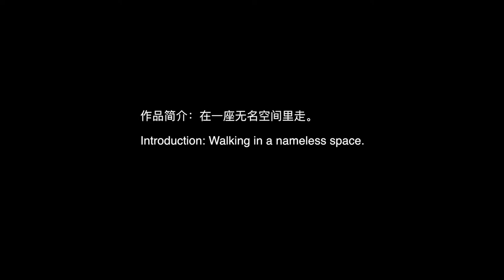Performance art ”Walk“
名称：《走》
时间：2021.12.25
地点：娄山关路地铁站
作品简介：在一座无名空间里走。

Name: Walk
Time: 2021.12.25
Location: Loushanguan Road Subway Station
Introduction: Walking in a nameless space.